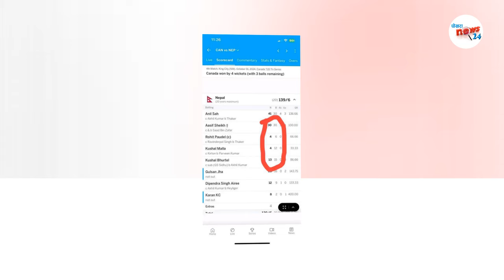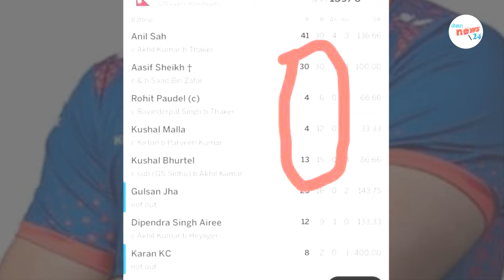मुखैमा आएकाे जित क्यानडालाई गिफ्ट||राेहितकाे चर्काे आलाेचना||क्यानडासँग नेपालको अर्को हार